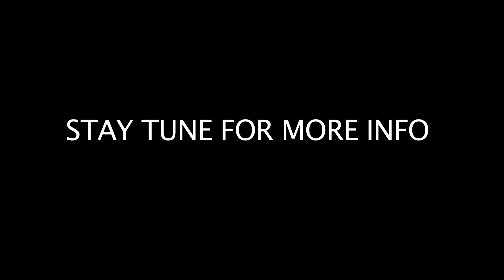soul food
SOUL FOOD COMING TO HAYWOOD LOUNGE SO STAY TUNE FOR MORE INFO A TASTE OF ASHEVILLE HOME COOKED FOOD 590 HAYWOOD RD WEST ASHEVILLE 28806